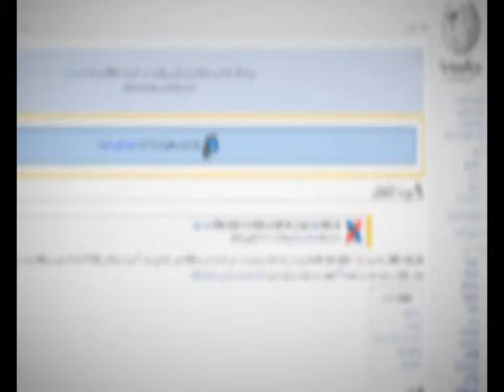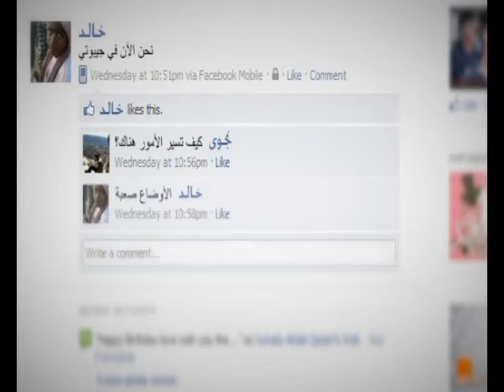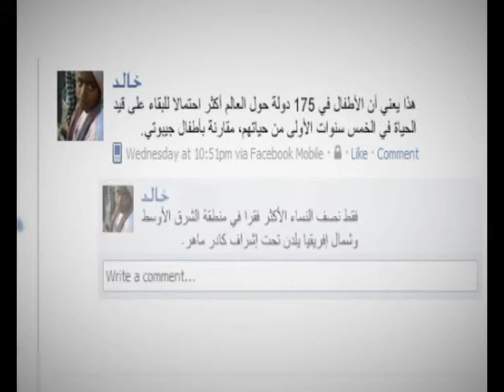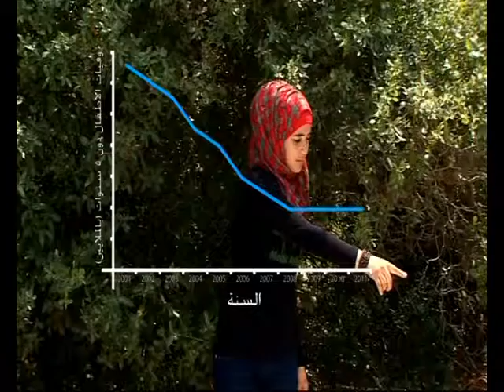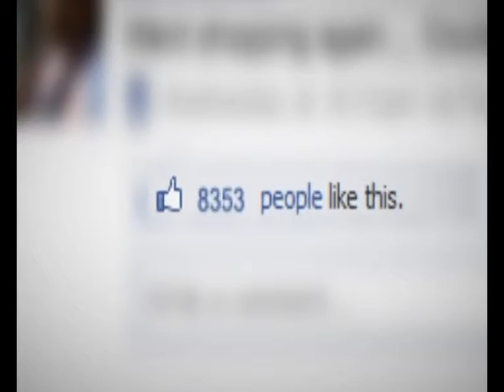Child mortality Unicef film